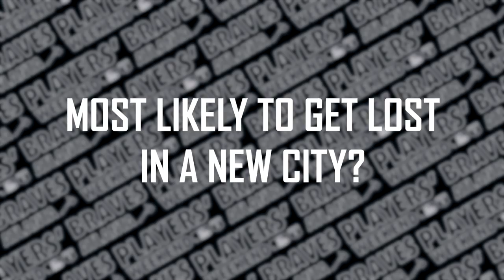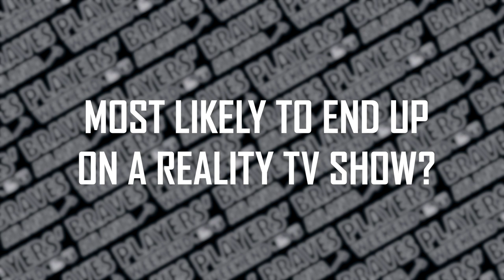Mike Sorka & Mike Foltynewicz pick team superlatives!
Who's best dressed? Who's most likely to miss the team bus? Watch as Mike Soroka and Mike Foltynewicz decide on 2019 team superlatives!